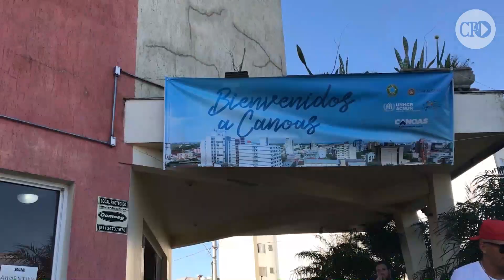Segundo grupo de venezuelanos chega ao Rio Grande do Sul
Maioria dos imigrantes que ficarão em Canoas são famílias.